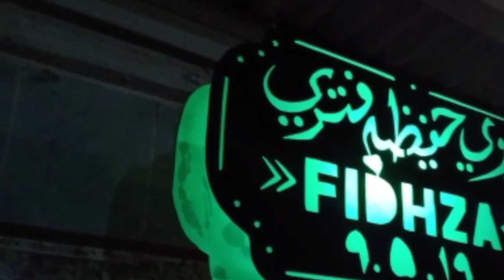Pandai Besi Fadil Alek Membuat Celurit Madura Dari Cakram! Edisi Job